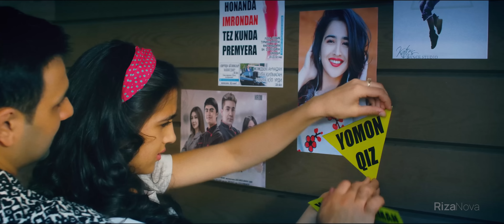Imron | Имрон - Жаман қиз